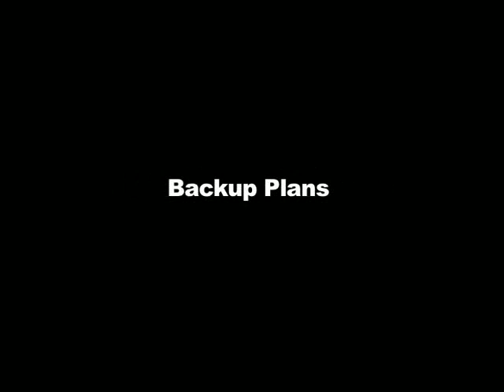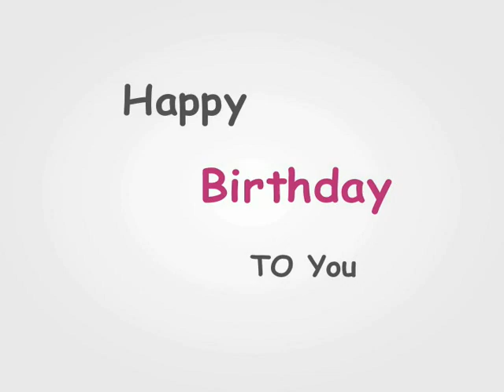Surprise!!!!!! Happy birthday to you , Aisa gift dekha hai nahi?